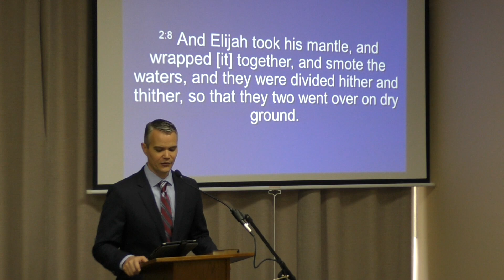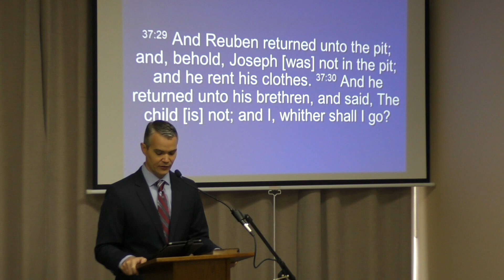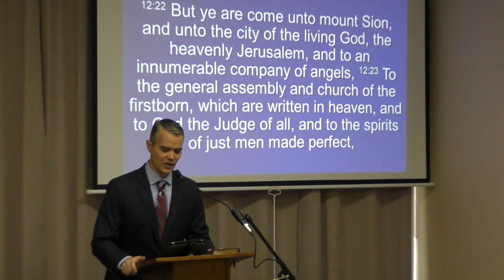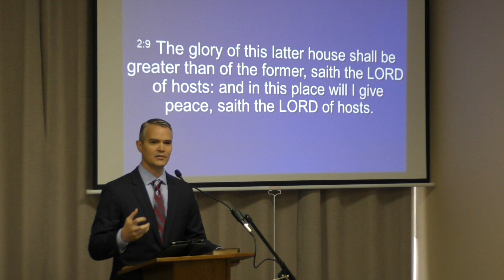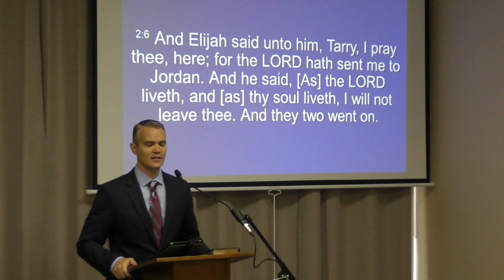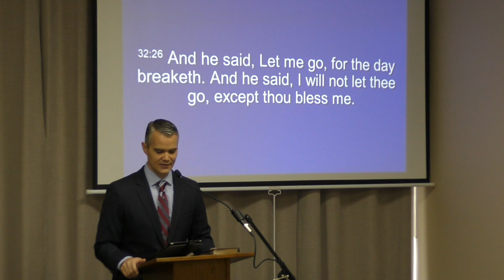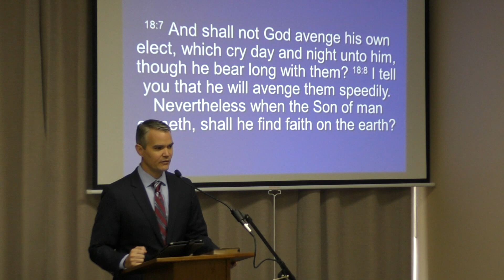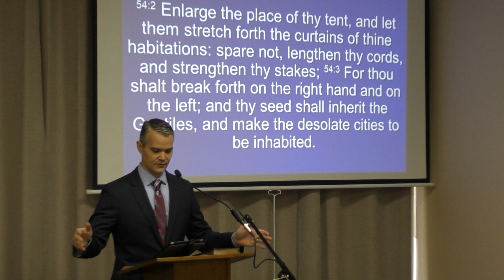Elijah & Elisha (Pt. 14) || Clearwater Church || November 3, 2019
Ps. Daniel continues his series on Elijah and Elisha